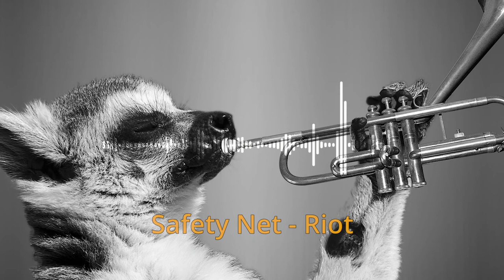10 Best Royalty Free Music from Youtube Audio Library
Hello Creators, Do you have any story to tell on youtube or other platform,If yes, Use one of this beautiful free music; which are downloaded from Youtube Audio Library.You are 100 safe to use all of them in commercial and non-commercial projects or download them using their respective name and composer.Attribution is not required.Just simply use it.Thank you youtube contributors and youtube itself.
             Feel Good!